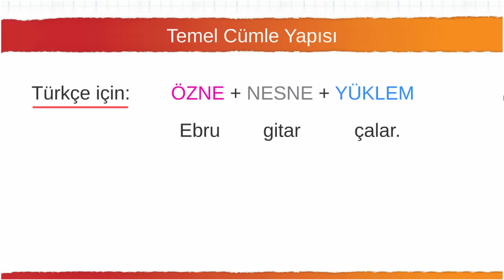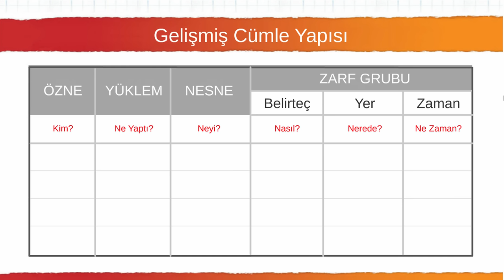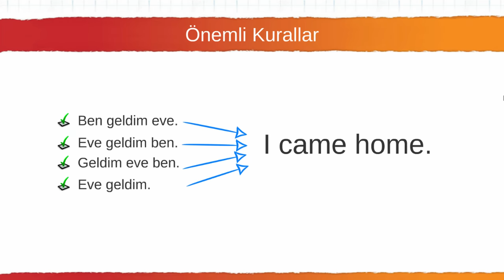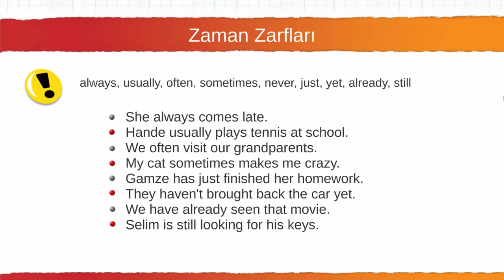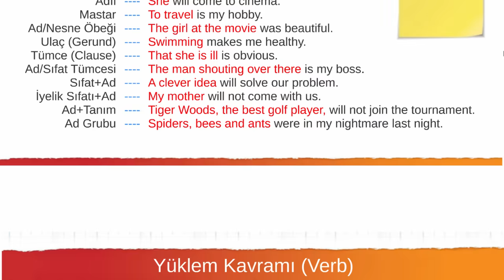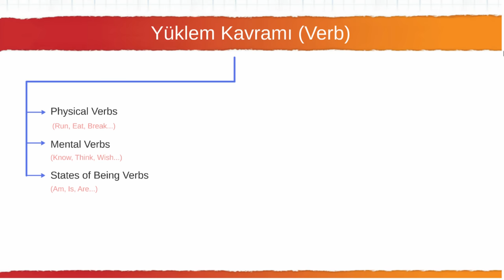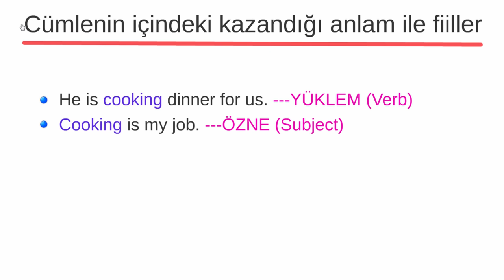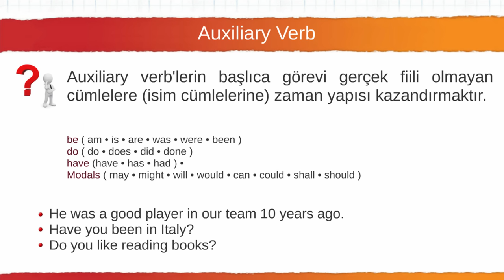008 İNGİLİZCE CÜMLE KURMA SİSTEMİ